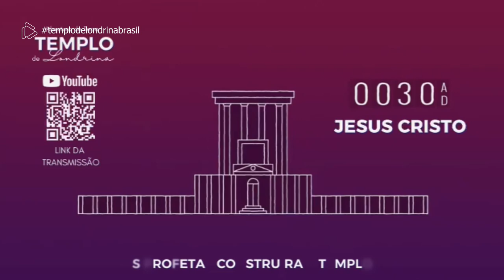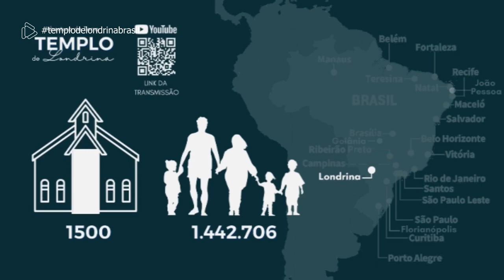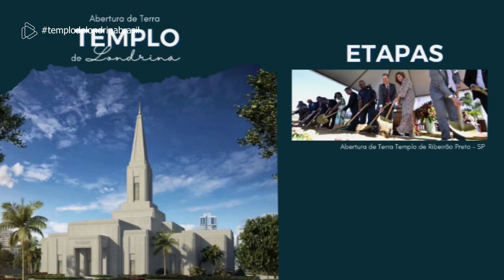barbosayoutuber Abertura de Terra do Templo de Londrina Brasil em Espanhol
Cerimônia de abertura de terra, sábado, dia 17 de agosto de 2024 ás 9h neste